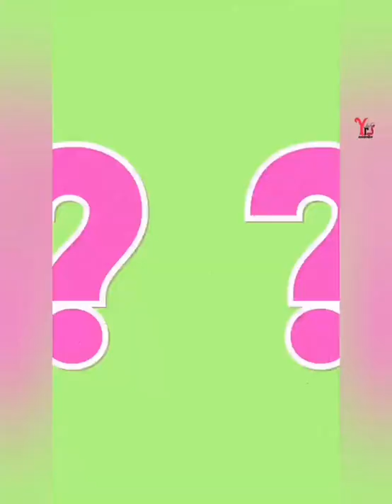Top 10 expensive actress in nepal, नेपालको सबैभन्दा महँगो १० हिरोईनहरु, Number 1 actress in Nepal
This video is about Top ten highest paid nepali actress. watch the video and enjoy with this wonderful information.

Many newcomer talented actresses have been able to bring revolution and are listed as the highest-paid actresses of Nepal. The long-held pay rates gap in the Nepali cinema industry is now narrowing between actors and actresses. However, there is still a gap in the pay rate compared with Nepal’s highest-paid actors.